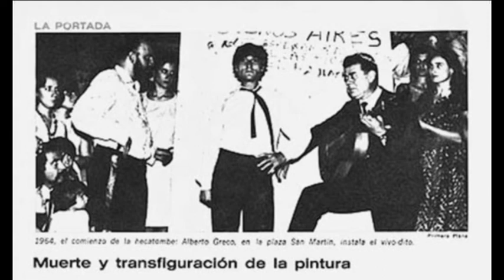Hispanoamérica Flamenca 17. Entrevista a ESTEBAN DE SANLÚCAR, realizada por MANOLO YGLESIAS.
A mediados de los ochenta el compositor e intérprete madrileño de guitarra flamenca  MANOLO YGLESIAS entrevistó a su colega, el gran maestro gaditano ESTEBAN DE SANLÚCAR. Este material, único e imprescindible para iniciarse en el estudio de su vida y su obra, ha sido publicado en el Libro+CD: "ESTEBAN DE SANLÚCAR, MAESTRO DE LA GUITARRA FLAMENCA", del mismo autor de esta entrevista.
Espero que disfruten de este, a mi entender, magnífico relato en primera persona de uno de los más grandes creadores de la historia de la guitarra flamenca.
Un abrazo cordial para toda la afición, Sergio E. Sartorio.

CLAVIJAS DE MADERA,
un programa radiofónico
con Flamenco de Contenido
( De Buenos Aires, Argentina) por
ANTENA PUEBLO RADIO, (online)
Adjunto el enlace a mi blog HISPANOAMÉRICA FLAMENCA donde se detalla la interesante e inédita grabación casera por milonga en la que participó el maestro Esteban de Sanlúcar:
Esteban de Sanlúcar junto a Antonio Gades participando en un happening realizado por Alberto Greco, noticia inédita, artículo de mi blog HISPANOAMÉRICA FLAMENCA
En esta interesante entrada del Blog HISPANOAMÉRICA FLAMENCA, se detallan los pormenores de la entrevista grabada, en el recuerdo de Manolo Yglesias: